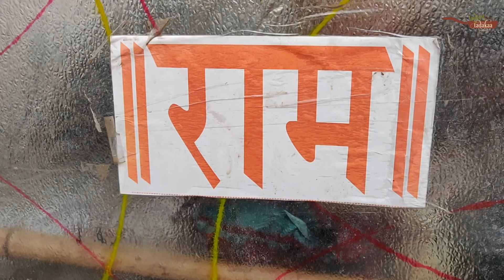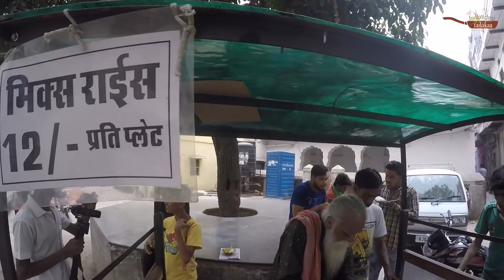पंडित जी चांवल वाले Indian Fried Rice | Food In Pushkar | Indian Street Food | Indian Break Fast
Indian desi Tadakaa with Anubhav Sapra of Delhi Food Walks
Pandit Ji Chawal Wale,...A street food cart that sells Rice both Fried and Curd Rice.
Price 12/- rupees and 15/-